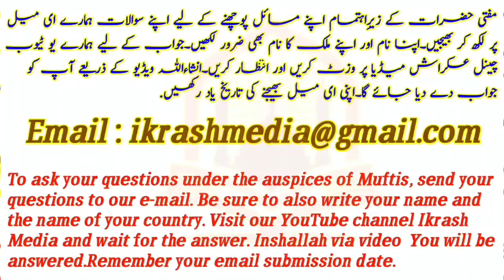Shawwal ke 6 Rozay Rakhny ke Fazilat our Tariqa|Mufti AbdulMajeed